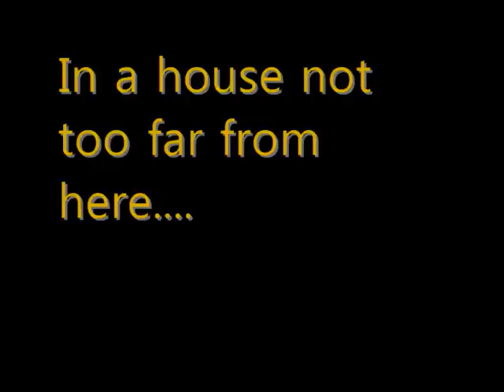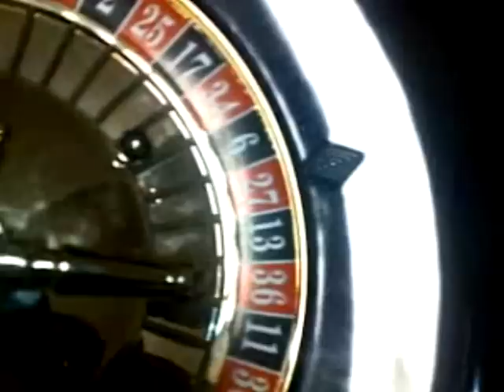random movie 3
Presenting, the return of the oddity that is... RANDOM MOVIE, with a 3
WARNING THIS MAY CONTAIN NUTS... and pee